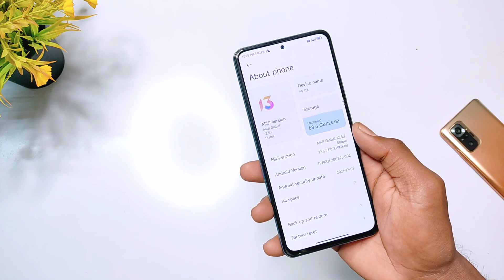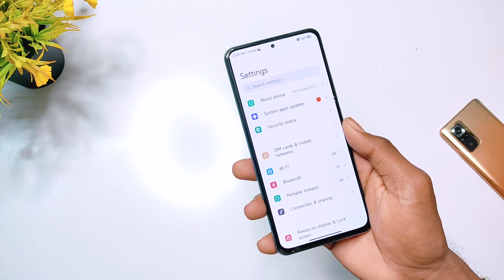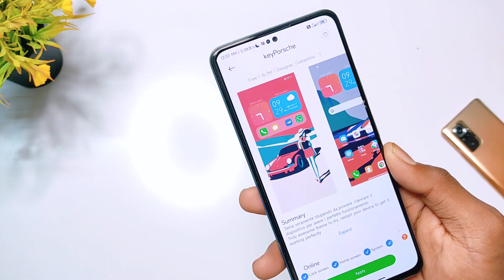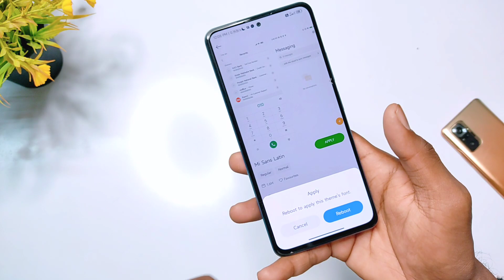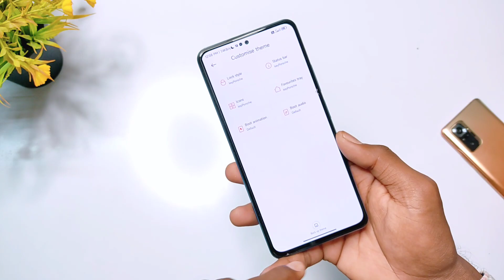Install MIUI 13 Some Features | MIUI 13 Official Font And About Phone Page Change⚡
About Video:-
Hello Guy's Welcome back To another Brand new video. so guys aaj ke is video ke andar, me aapko MIUI 13 ke official theme and uska official font ke bare me batane wala hu.
Cover Topic:-
Install MIUI 13 official theme
Install MIUI 13 features in any xiaomi phone
Install MIUI 13 official font any xiaomi poco phone
MIUI 13 install new features

Music credit 🎶
Guys please support.